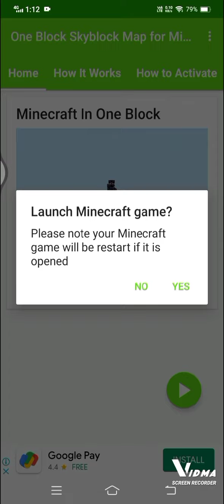how to download one block in your minecraft pe very easy 👍👌👌👍👈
Hi guys welcome to my channel so today i am going to show you guys how to install one block world in mcpe  so watch the video fully and any clarification ask me in comment box.